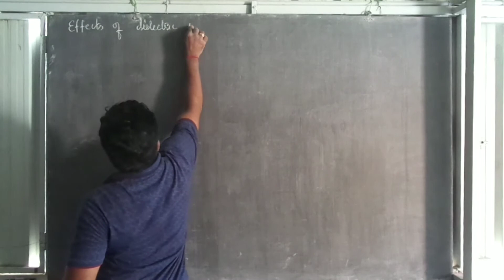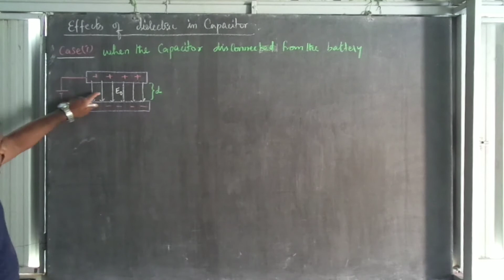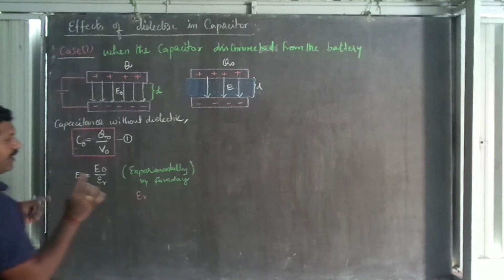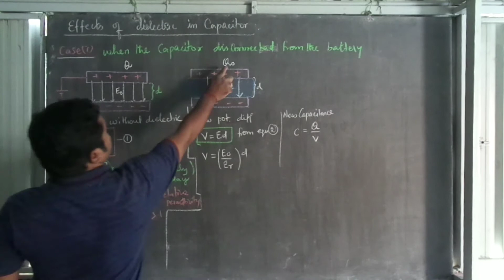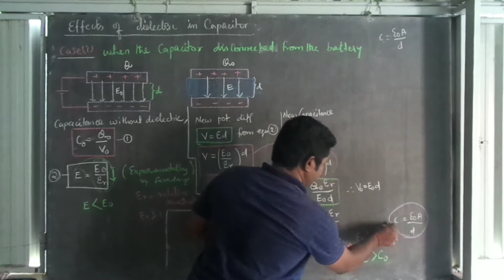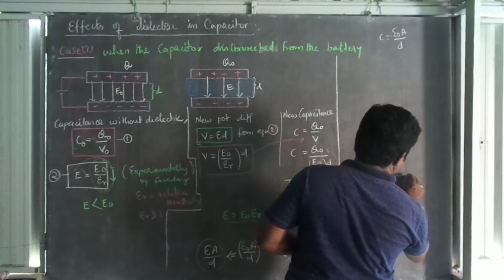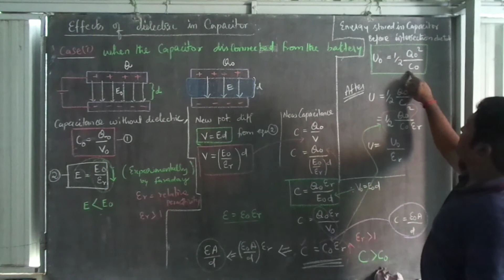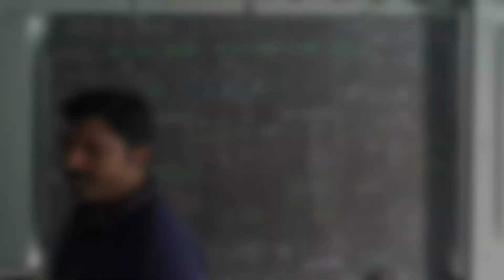TN 12 PHYSICS மின்தேக்கிகளில் மின்காப்புகளின் விளைவு (CASE 1) ELECTROSTATICS EXPLANATION IN TAMIL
This video is about class 12 physics chapter 1 Electrostatics
unit 1 |Explanation in tamil

induced electric field inside the dielectric
van de Graff generator